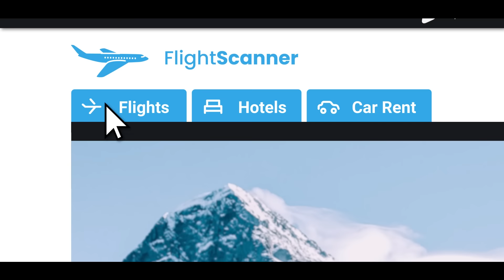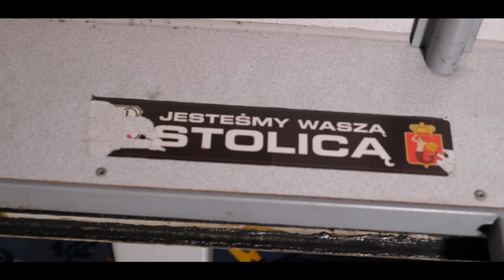CZY TO LEGALNE?! Pruszków z policyjnego radiowozu & Samochody Graczyka | DUŻY W MALUCHU I WIDZOWIE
Zabezpiecz swoją prywatność z Surfshark! Wpisz kod: SURFDUZY, aby uzyskać dodatkowe 3 miesiące za darmo na

Tomasz jest właścicielem policyjnego radiowozu oraz kilkudziesięciu innych pojazdów służb mundurowych. Jak nabył policyjny radiowóz i co na to polskie prawo?